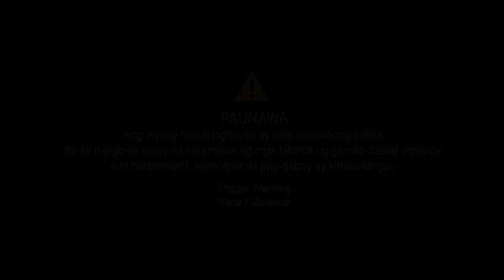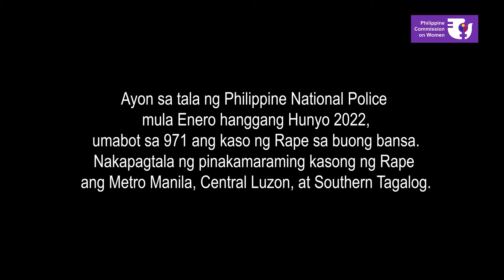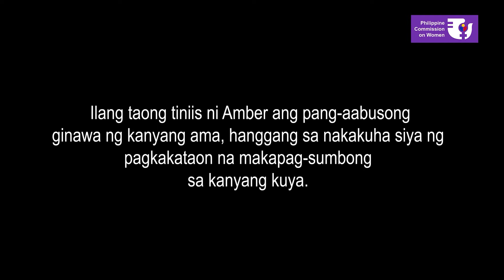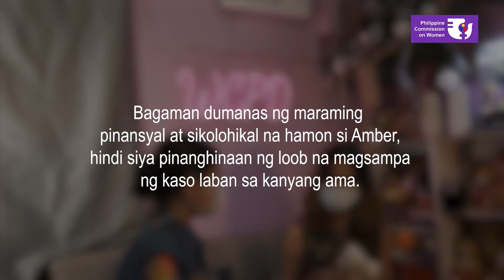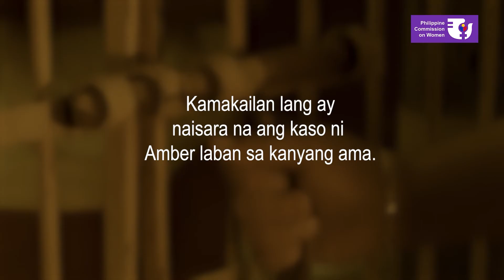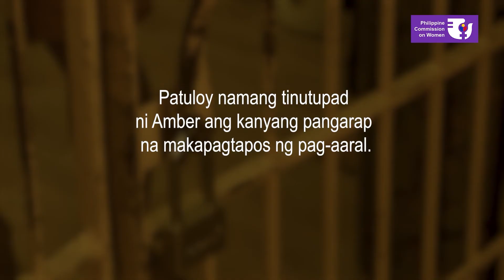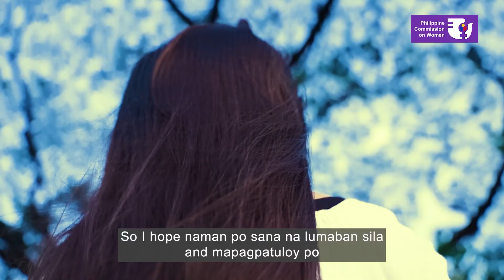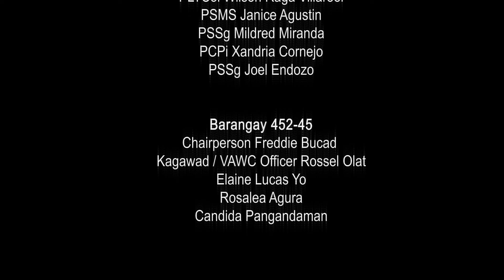VAW Survivor Stories 1: Amber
AMBER
Bilang bahagi ng ika-20 taong anibersaryo ng 18-day Campaign to End Violence Against Women (VAW), inihahandog ng Philippine Commission on Women ang kwento ng mga kababaihang biktima ng iba't ibang uri ng pang-aabuso.
Sa unang kwento, pakinggan kung paano nakabangon si Amber mula sa pang-aabusong naranasan sa loob ng sariling tahanan.
Paano nakatulong ang kanyang pamilya at ang pamahalaan sa paghahanap ng hustisya?